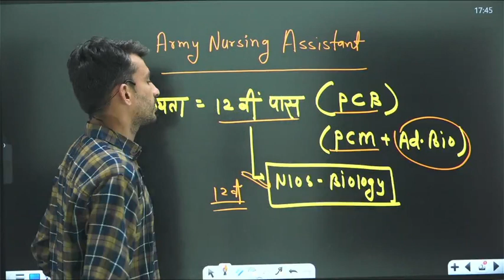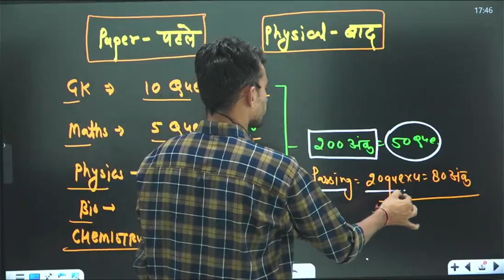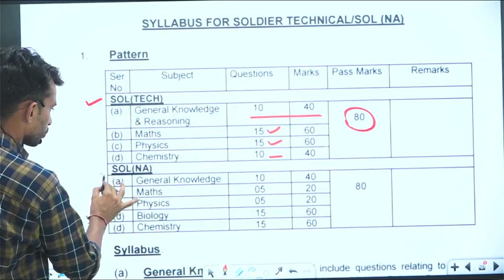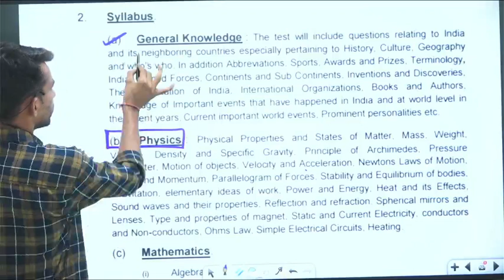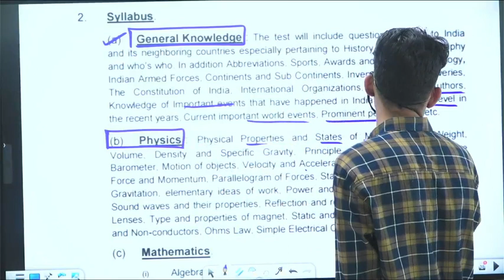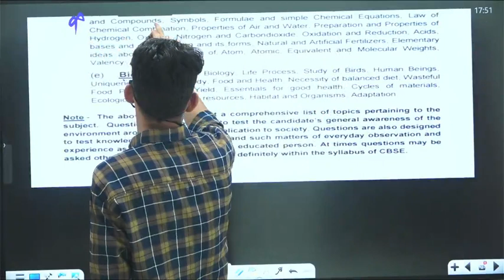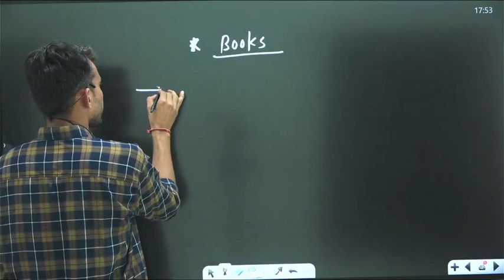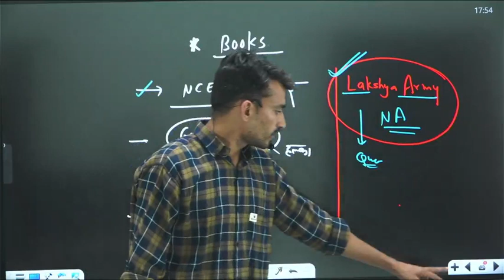Army Nursing Exam 2023 || New syllabus || नई भर्ती कब तक || Best Book कोनसी है